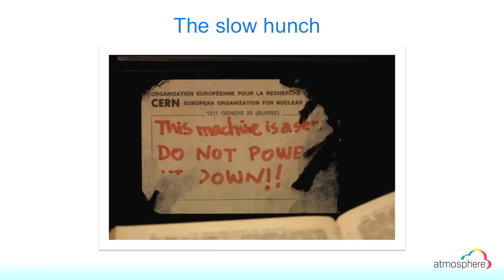Atmosphere 2011 Keynote(short): Chance Favours the Connected Mind, Steven Johnson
Steven Johnson (Author, 'Where Good Ideas Come From") shares his thoughts on history of innovation and how teams need to work better together to drive innovation